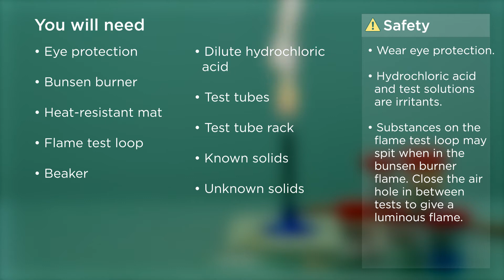Edexcel Core Practical 9-1 GCSE C9.6C Identify the ions in unknown salts using Flame tests C9.2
Pearson Edexcel GCSE 9-1 for Separate Science Chemistry
Specification content topic 9 point 9.6C Core Practical: Identify the ions in unknown salts, using the tests for the specified cations and anions in 9.2C, 9.3C, 9.4C, 9.5C
Includes instructions for the practical and shows how to use appropriate equipment.
Pause the clip for a better look.
You can take measurements displayed on devices in the videos to get results for yourself to use.